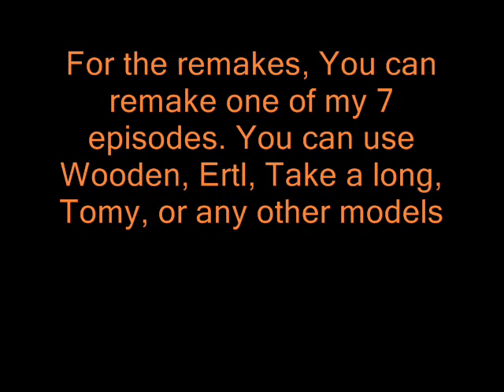mini series and contest info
This is about the mini series and contest. enjoy